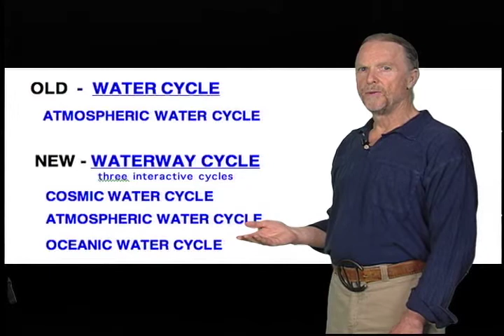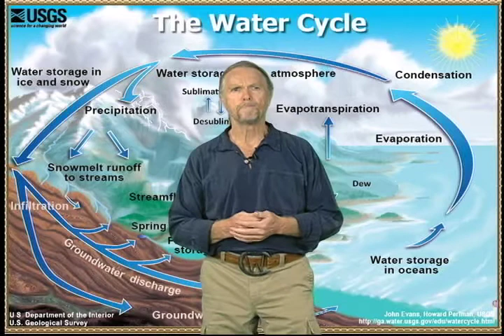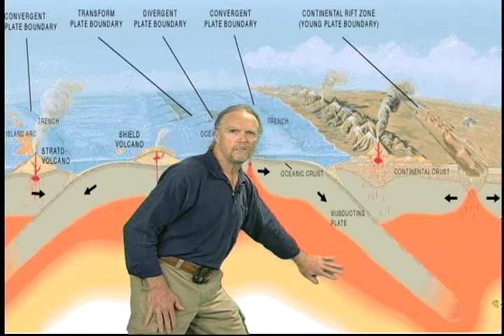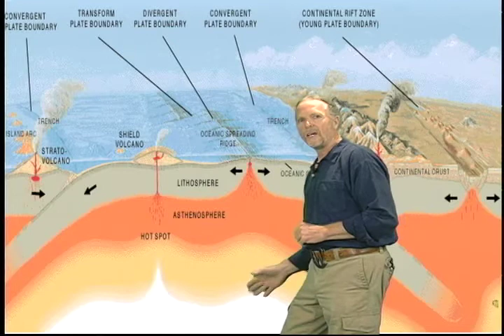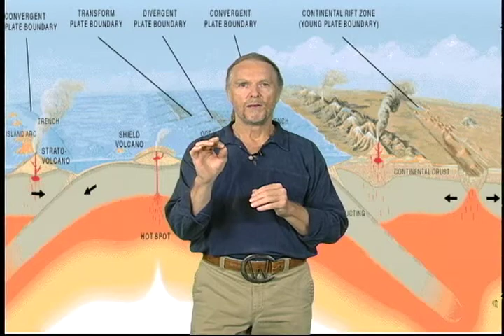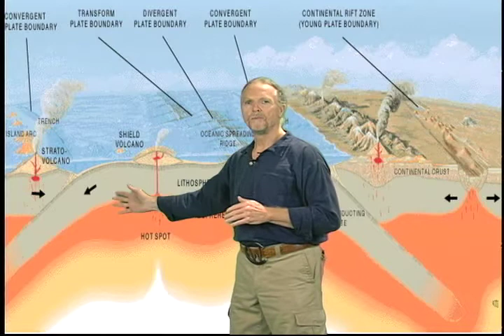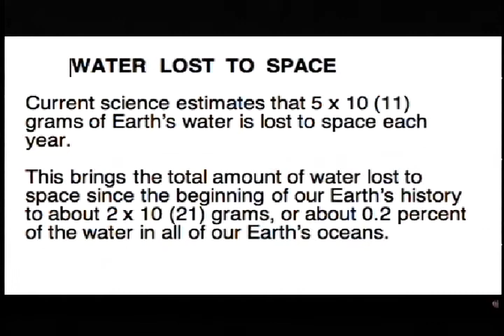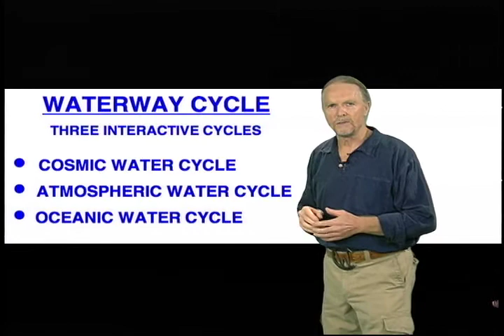Waterway Cycle, New Discoveries about Earth's Water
Earth's "waterway cycle": FREE for a limited time - 38-page book download at link available in 83 languages
This book explores three interconnected water cycles: 1. Cosmic Water Cycle; 2. Atmospheric Water Cycle; 3. Oceanic Water Cycle.
This new waterway cycle definition was recently presented at two international water symposiums simulcast live to 15 countries.